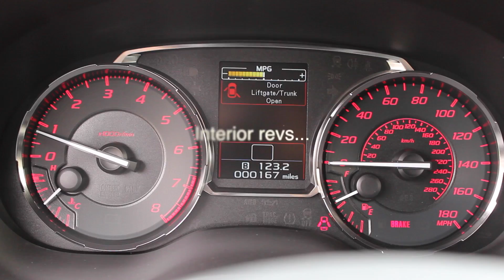My new Pure Red 2017 WRX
This is my new showroom stock 2017 WRX. I plan on modding it right away, but since tunes aren't available yet on the 2017 just looking for mods which don't require tune. Possibly looks? Never really been a looks person but I do get jealous of people with cool fast looking cars even if they are slow..